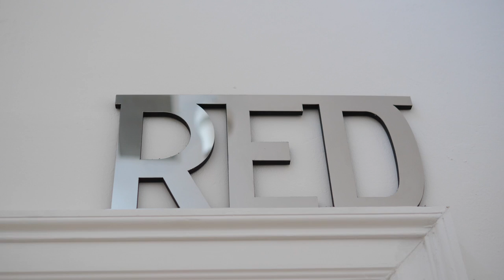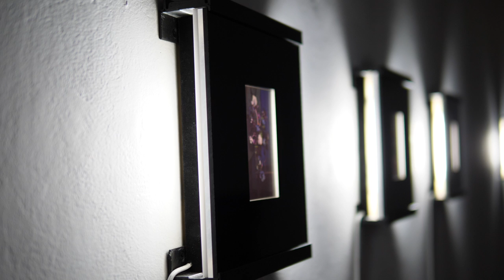Red Lines, Alan Phelan at The Dock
Red Lines
Alan Phelan

16 November 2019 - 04 January 2020

Alan Phelan has been working for the past three years on reviving the Joly Screen process, a forgotten colour photography process invented in the 1890s in Dublin by John Joly, a physics professor from Trinity College.
This exhibition marks the first major exhibition of this new body of work. The photographs are small 4x5 sheet film sized images as they comprise of the sheet film from a large format camera and a colour screen. The Joly process is not a chemical process but instead filters light on exposure and display to create colour. The screen is made up of red, green and blue stripes which Phelan then engages as installation devices on walls and windows to reference the process and a wider art history of installation. The small images have the intensity of painted miniatures, illuminated by LED panels, slowing down the viewing of a photograph as well as allowing for a unique colour shift that happens on display.
The images have nostalgic feel given muted colours and the content of this selection of work which reference historic flower paintings made in collaboration with Dunboyne Flower and Garden Club*. For Phelan this is an opportunity to expand his interest in participatory practices, art making that involves working with others to expand the notion of authorship into a shared activity, one that remains unfixed and creating agency as well as new knowledge in the process.

For more information on the exhibition, visit The Dock website - thedock.ie
Video production- pinklimevideos.ie
The Arts Council of Ireland - artscouncil.ie